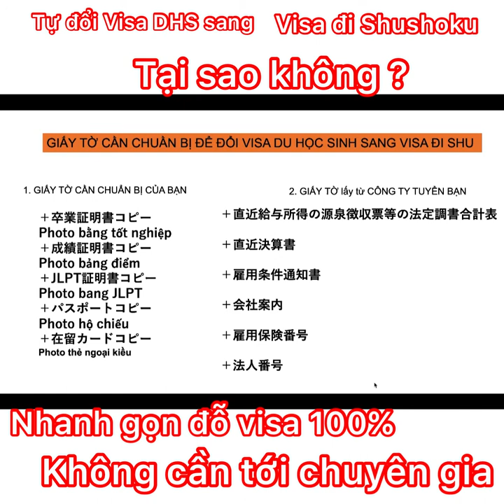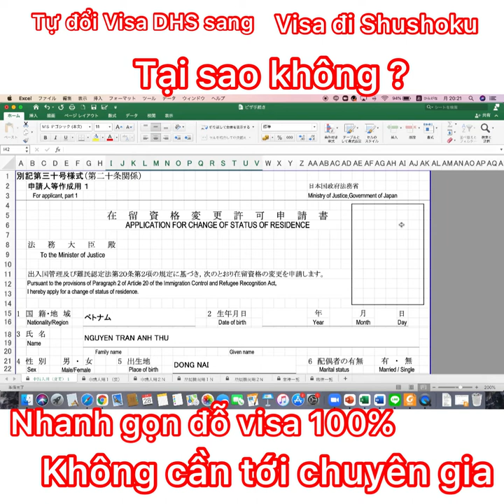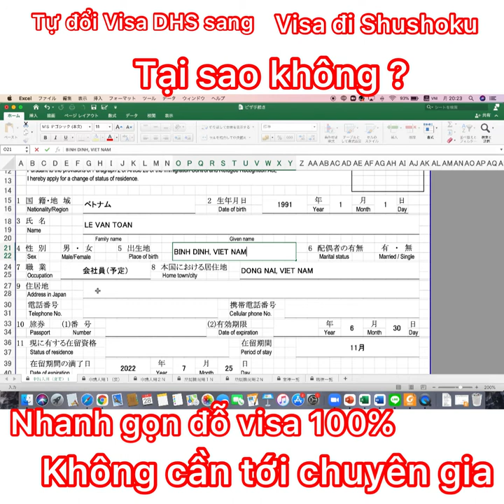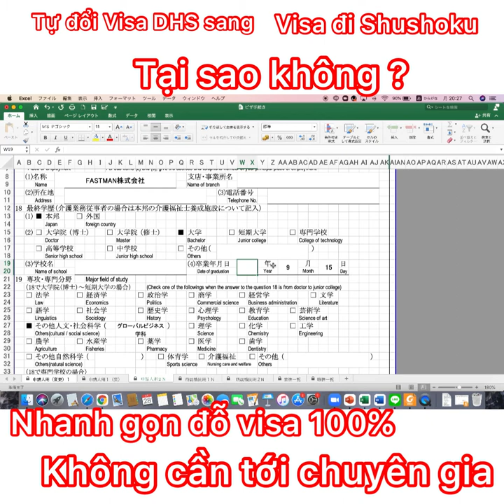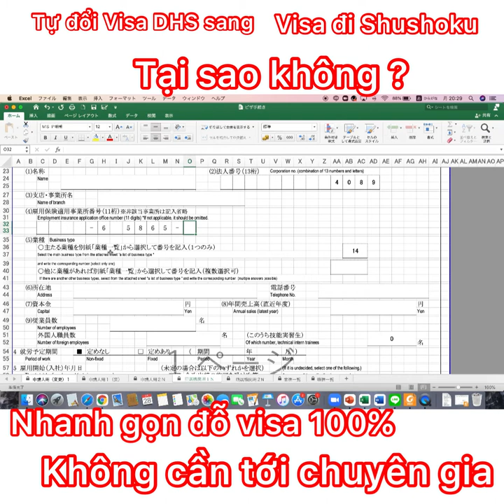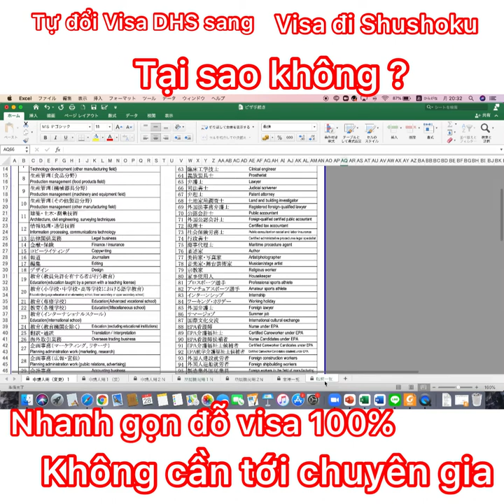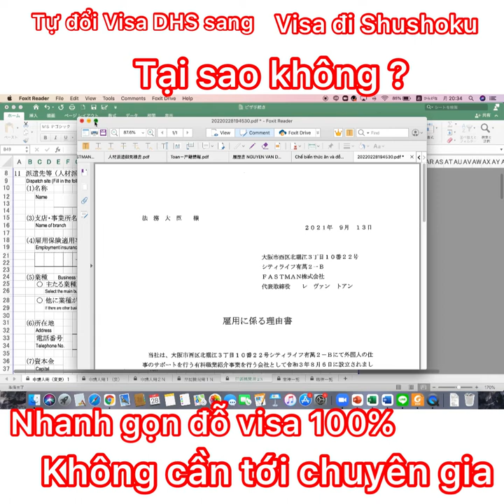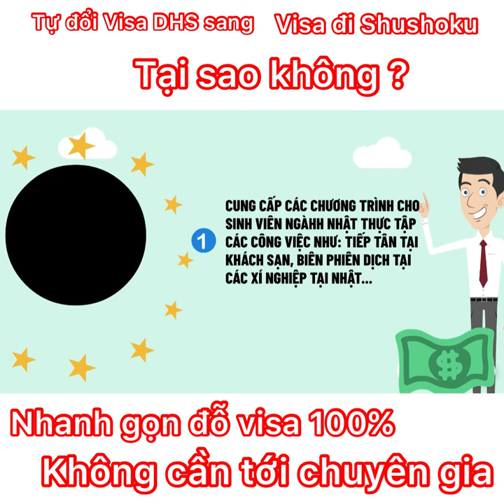THỦ TỤC ĐỔI VISA DHS SANG VISA LAO ĐỘNG KHI XIN VIỆC TẠI NHẬT! ĐỖ VISA 100%!!KHÔNG CẦN THUÊ 行政書士！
LINK TẢI GIẤY ĐĂNG KÍ ĐỔI VISA TỪ CỤC NYUUKAN